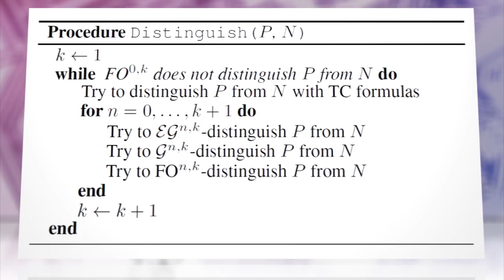Software That Learns From Human Gameplay and Then Beats You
Hastening mankind's inevitable destruction by sentient machines, a Parisian researcher has developed software able to learn the rules of a board game before trouncing you at it.

The software—shown video of winning games, losing games, and illegal moves—uses basic recognition and an algorithm to turn minimum input into an understanding of the rules for five grid-based games: Breakthrough, Connect Four, Gomoku, tic-tac-toe, and something called Pawn Whopping.

With the simple processing power of an old laptop, the software will then prove how it's nearly impossible to beat a computer at Connect four and tic-tac-toe. Researchers hope to next have the algorithm and software tackle learning more complex games like chess.

Wait ... we've seen this slightly terrifying idea somewhere before, haven't we?